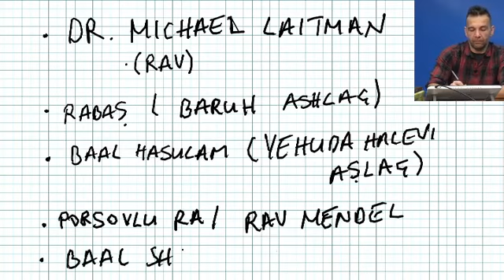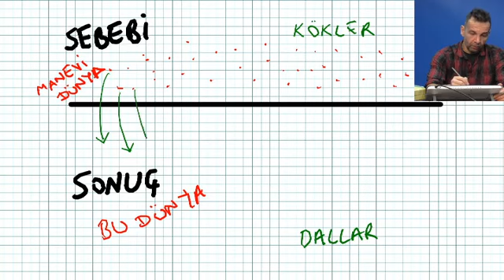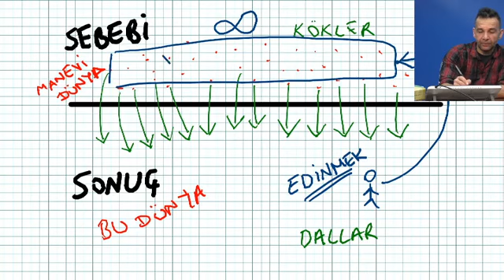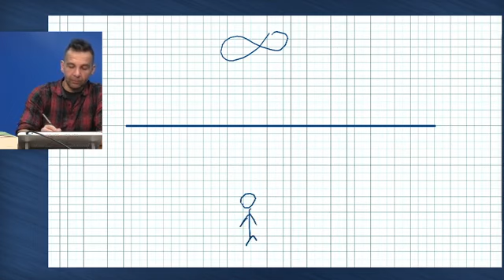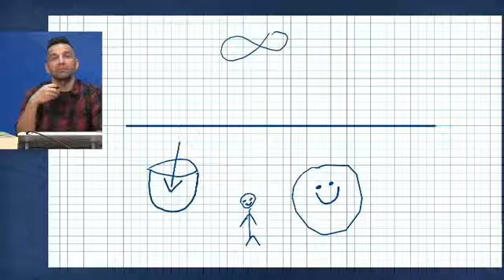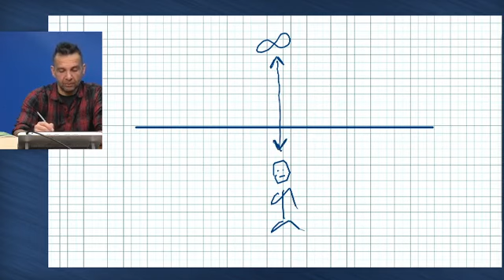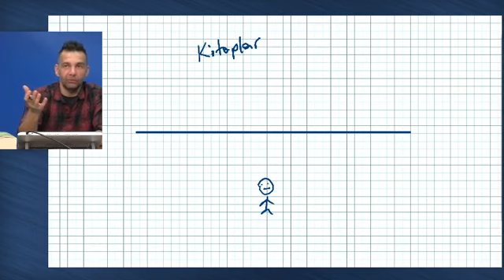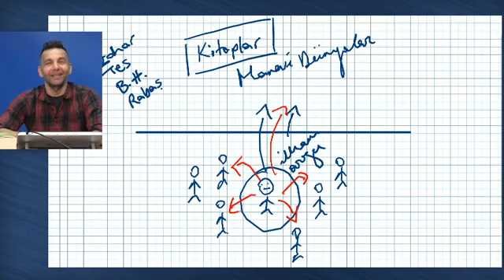04 Ocak 2016 Kabala’ya Giriş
Kabala nedir ve ne değildir? Kabala’nın amacı nedir? Kabala kimin içindir? Bu ilmi çalışanların sayısı her geçen gün neden artıyor?